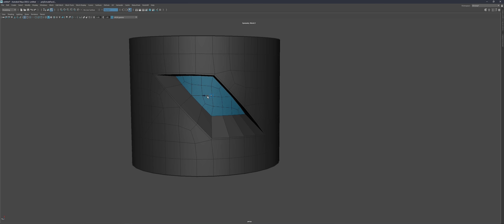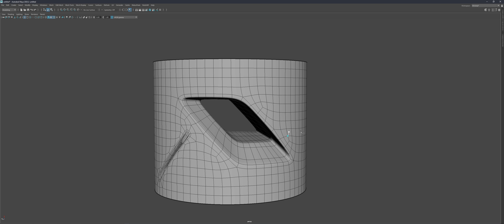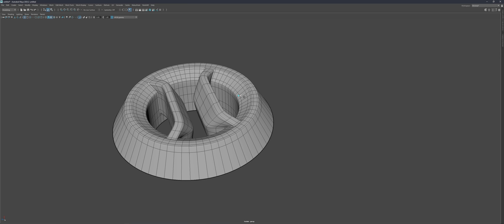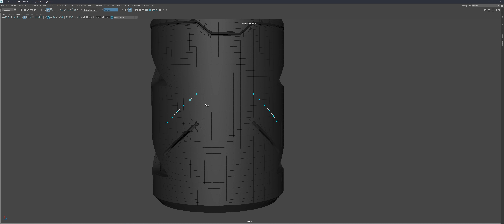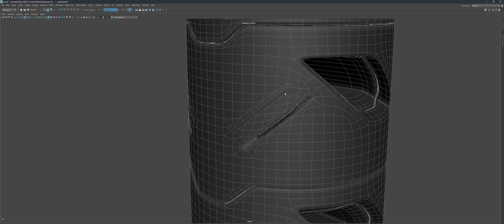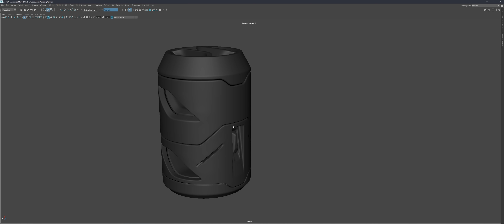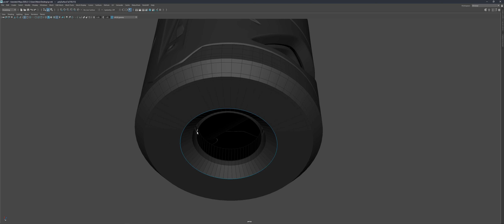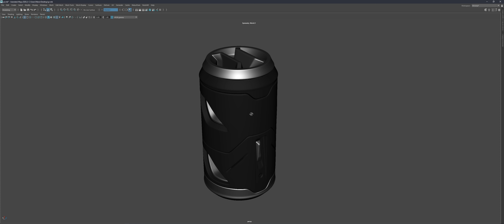Hard Surface 3D Modeling in Maya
🔔 Advance your skills even further with 3D Modeling Masterclass